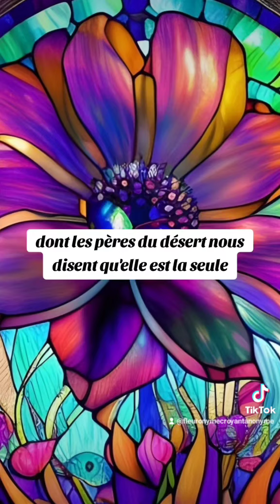🎁 Aujourd'hui au fil des jours je rend Gloire à Dieu en Parole & prière: 9 octobre 2024